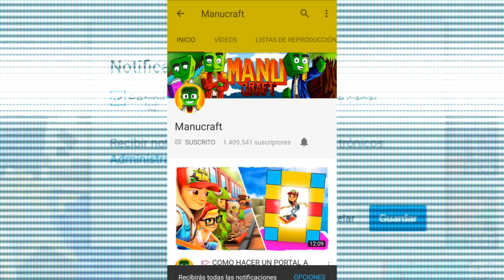👉 MINECRAFT - ¡NOS CONVERTIMOS EN BLAZE!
¿Cómo es la vida de un Blaze en Minecraft? TinenQa y yo nos convertimos en blazes de Minecraft y ayudamos en el reino de los blazes a encontrar a su rey y defenderlo de los misteriosos robots de herobrine que vienen a atacarlo.